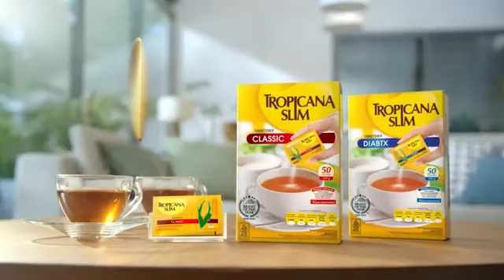Rencana Pertemuan Megawati dengan Prabowo, Jokowi: Saya Kira Baik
KOMPAS.TV - Soal Rencana Pertemuan Ketum PDIP Megawati dengan Prabowo, Jokowi: Saya Kira Baik.